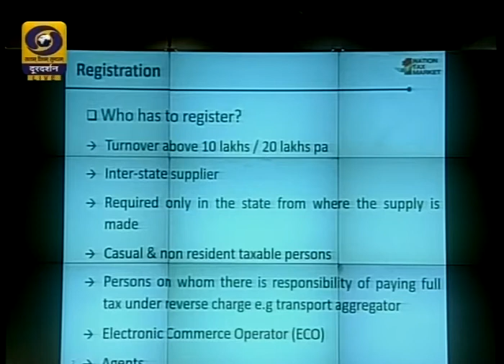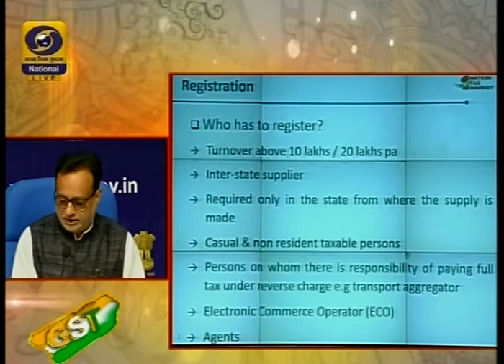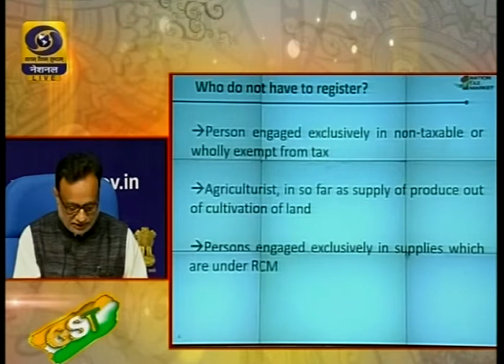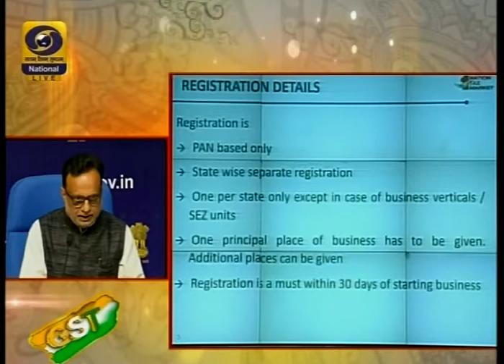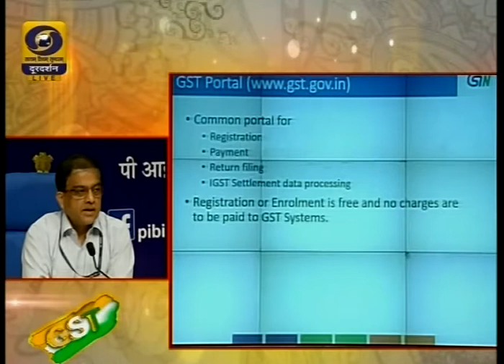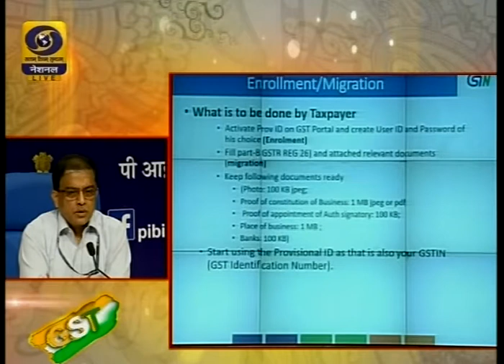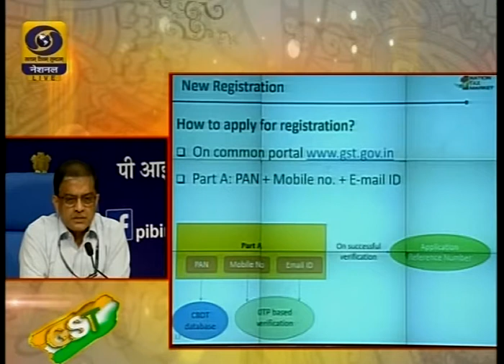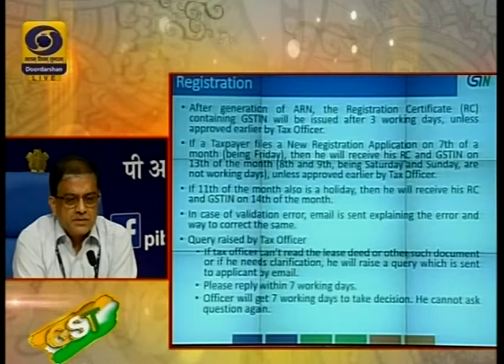Day 4: GSTMasterClass by Revenue Secretary, Dr Hasmukh Adhia